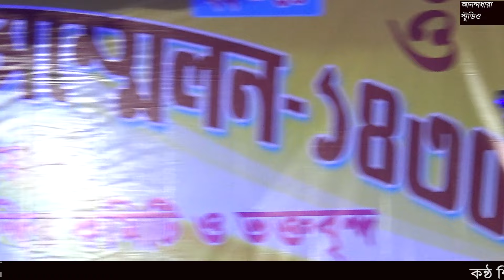||তোমরা দেখ গো আসিয়া ||rakhi dasi baul ||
tomra dekho go ashiya#rakhi dasi baul#
Vocal :রাখী দাসী বাউল

অনুষ্ঠানের জন্য যোগাযোগের নম্বর : 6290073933//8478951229

ট্যাংরা কলোনী শ্রী হরিমন্দির কমিটি ও ভক্তবৃন্দের পরিচালনার বাউল সঙ্গীতানুষ্ঠান (26/12/2023)
আনন্দধারা স্টুডিও ইউটিউব চ্যানেলে আপনাদেরকে স্বাগতম
নতুন নতুন গানের ভিডিও পেতে চ্যানেলটিকে
গানটি ভাল লাগলে লাইক শেয়ার এবং কমেন্ট'স করতে ভুলবেন না

Videography by Dilip Kumar Biswas (chandpara)